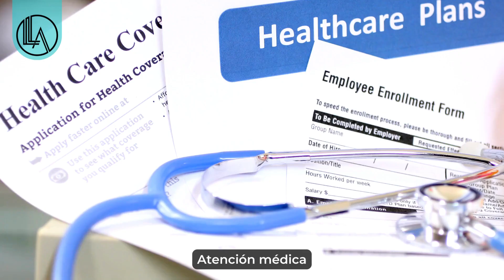¿Qué Beneficios para Empleados en California son Obligatorios?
Los beneficios para empleados tienen un papel crucial para atraer y retener talento de alto nivel. Y la ley de beneficios para empleados en California protege los derechos y el bienestar de los trabajadores en todo el estado.

Los empleadores que operan en California están obligados a proporcionar dichos beneficios a sus empleados, como atención médica, cobertura de seguro por discapacidad, tiempo libre, salario mínimo y compensación para trabajadores, entre otros.

Labor Law Advocates ayuda a proteger tus derechos y asegurarse de que recibas los beneficios que te corresponden. Si te niegan ilegalmente tus beneficios, consulta con el abogado laboral más calificado en California y recibe la mejor asesoría legal.

Estamos disponibles 24 horas al día, siete días a la semana.